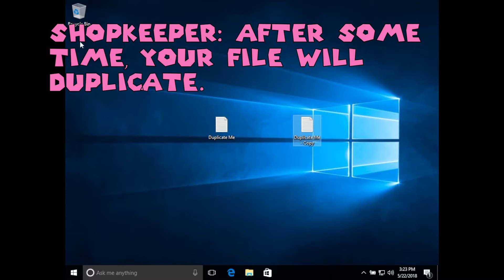How to Clone Anything *****YOU WILL NEVER RUN OUT OF ANYTHING***** - Shopkeeper Tutorial